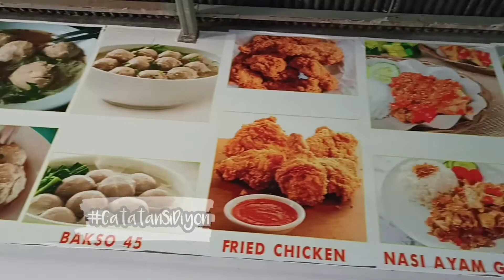Danau Arjuna Samba - Ini Kata Mereka Tentang Wisata Murah Danau Arjuna Samba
Lokasi: Jl. Raya Tambelang, Sukaasih, Sukatani Cikarang, Bekasi Jawa Barat

danau arjuna samba tambelang
danau arjuna samba
tambelang
sukatani
cikarang
bekasi
danau samba
danau arjuna
danau cibeureum
wisata air
bakso gila
tempat wisata cikarang
tempat wisata bekasi
wisata murah bekasi
sepeda air
perahu naga
danau marakash
danau limo
taman limo